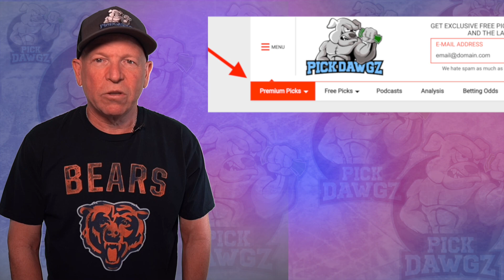Cleveland Cavaliers vs Portland Trail Blazers 11/3/21 Free NBA Pick and Prediction NBA Betting Tips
The Portland Trail Blazers face the Cleveland Cavaliers in Wednesday's NBA Basketball action. Get Mitch's NBA Pick and Prediction for this game.